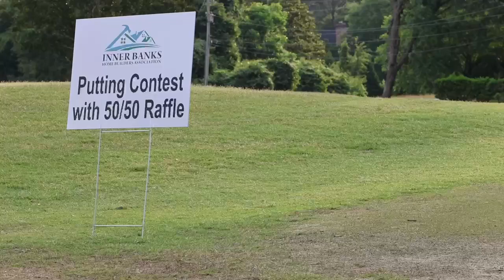Golf tournament held in the memory of a former PCC student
A golf tournament is being put on to honor the memory of a Pitt Community College student.